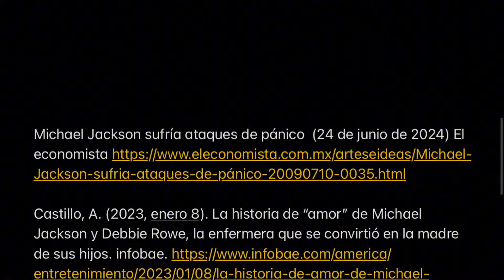24 de junio de 2024